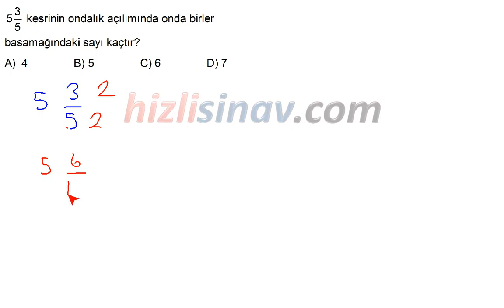HızlıSınav Soru Çözüm Videosu (Soru Kodu:30056)